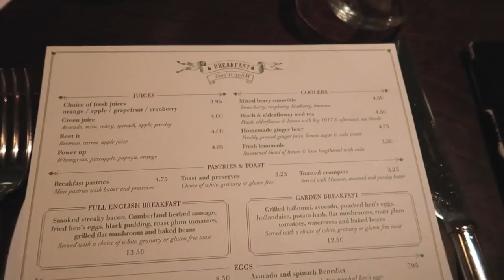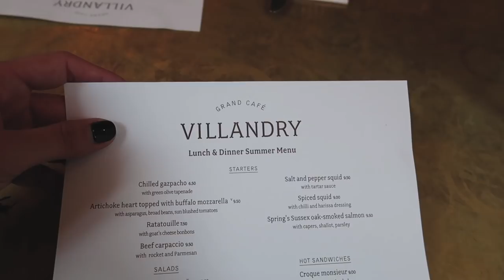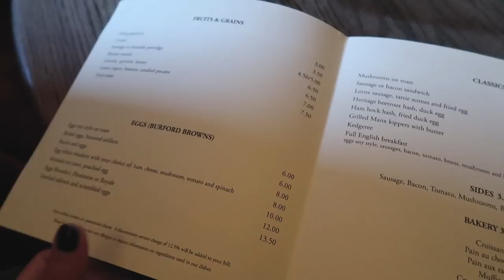Vlog #11 | What I Wore & New Designer Handbag Reveal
See what I wore this week and also what I got up to along with my birthday handbag reveal…finally 🙊

Sorry I don't use Snapchat but you can catch daily snippets of my life and style over on Instagram Stories

Watch & Necklace as before (linked above)

Necklaces (as before, linked above)

Editing by Simon Creasey

Some of the above links may be affiliate links and by clicking on them you might make me a bit of money which means that I can keep creating content for you guys to watch.